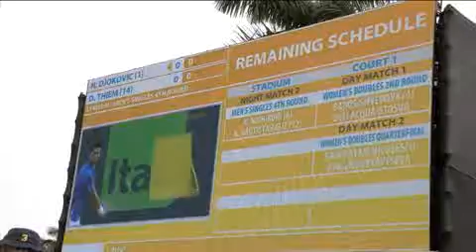Djokovic sufre ante Thiem pero evita una nueva sorpresa en el torneo de Miami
El serbio Novak Djokovic superó hoy con sufrimiento al joven tenista austríaco Dominic Thiem por 6-3 y 6-4, y se clasificó para los cuartos de final del Masters 1.000 de Miami, torneo que ha visto reducida de manera drástica su nómina de cabezas de serie.